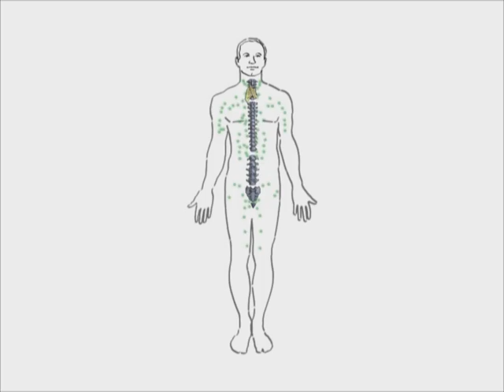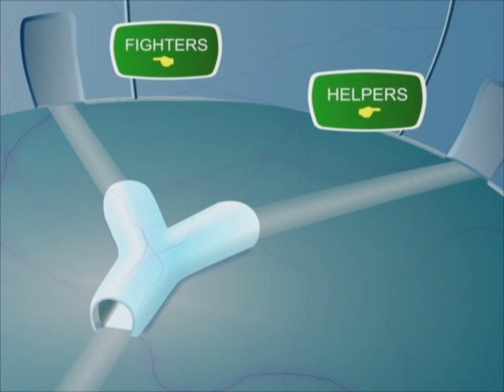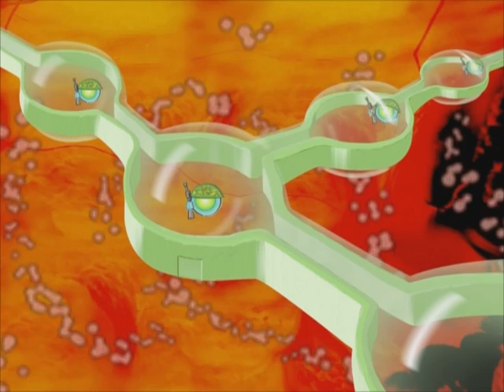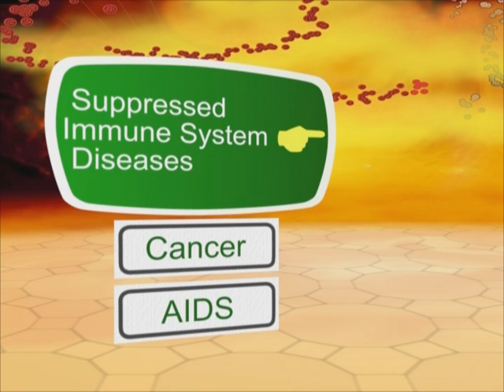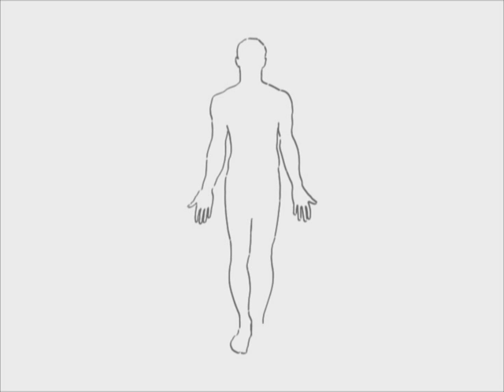Meet Germ Menace- the immune system 101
This clip is taken from our Positive Health Training DVD. It was made by Graham and Bronwyn of Penga Productions ], our partners in the production. Here, the inner workings of the immune system are explained, as well as the effects of sugar on your immune system.
Meet Germ Menace.